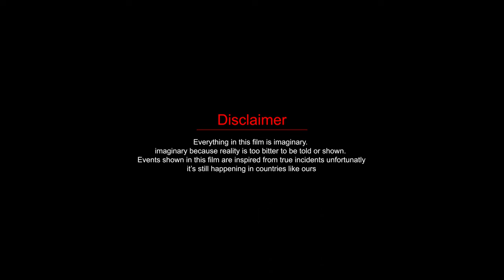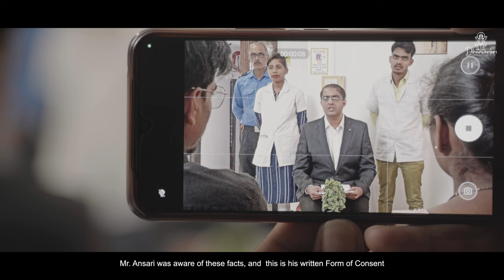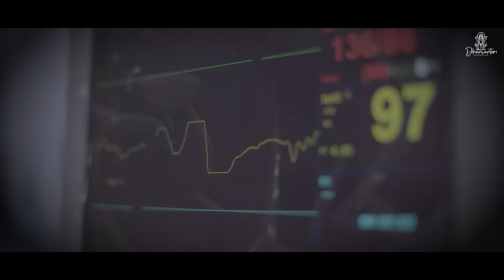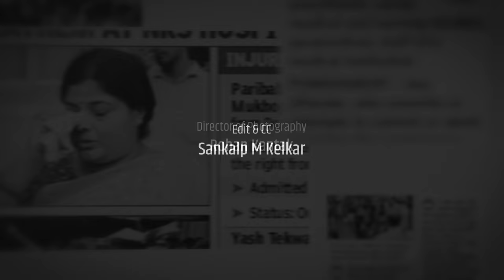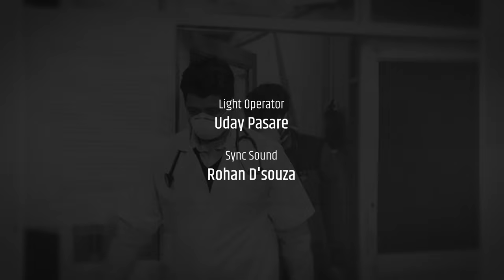White Coat (Hindi Short Film) | Dhanvantari Production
An ongoing study by Indian Medical Association (IMA) reports that 75 percent of doctors in India have faced violence at some point of time in their life, and most of the time, it is verbal abuse.
Don't we all believe that death is inevitable and doctors do their best to beat the odds? Then, why are doctors blamed if the patient dies even after they do everything to save them? Believe me; the death of a patient hurts Doctors too...
Yes, it's about the white coat. It's about doctors!!

Four sensitive doctors from Pune decided to fight on behalf of all doctors all over the world after seeing increasing attacks on doctors physically as well as mentally. and decided to take a firm stand.

WHITE COAT (Hindi)

Present by: Dhanvantari Production
Associate with: @FridayfilmsProduction

Producers: Dr. Uday Pote, Dr. Sagar Kulkarni, Dr. Aparna Pitre, Dr. Ashutosh Dubey

Director: Kiran Vijay Sashte.

Concept : Dr. Aparna Amit Pitre.

Screenplay, Dialogues: Kiran Vijay Sashte

Edit & CC: Sankalp M Kelkar

Asst. Writer (vo):  Rahul Sidharth Salve

Sound Design and Background Music: Prashant Kambale

Sync Sound: Rohan D'souza

Asst. Director: Vivek Kishor Mhatre

Asst. D.O.P.:  Himanshu Mahesh Kathe

Still Photography: Kaustubh Jahindra Patil

Voice Over by Uday Sabnis.

Subtitles: Purva Warde